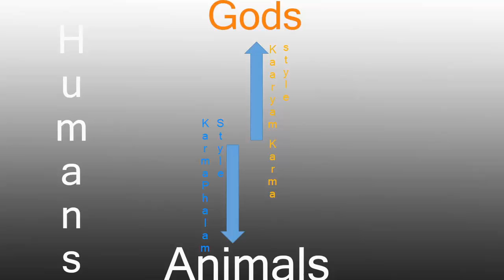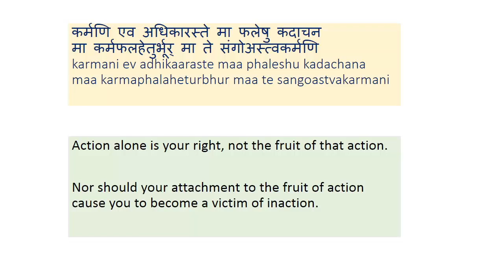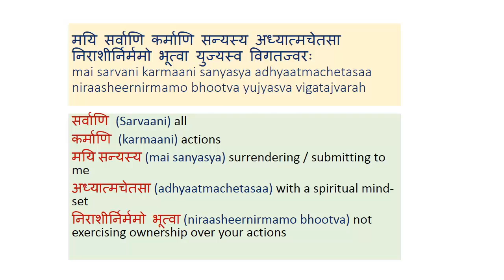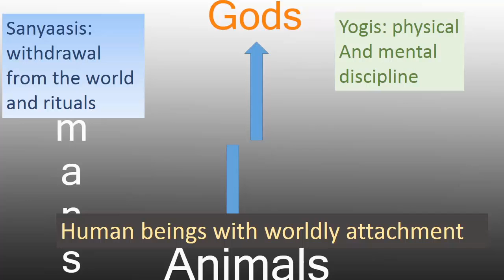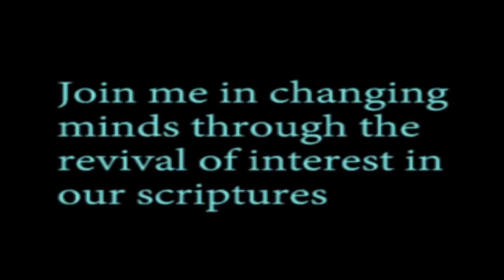Dogra: Geeta: Anashritah Karma Phalam (Part 3)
This is the third and last part of the video on the first shlokah of the 6th chapter of Srimad Bhagwad Geeta.